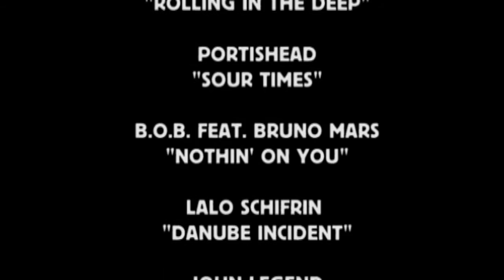Adele Vs Portishead & B.O.B. - Deep & Sour (Robin Skouteris Mashup Mix)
Mashup Remix by Robin Skouteris.
Video edit by Aristea Papanastasiou.

This mix is included in the "Vs5" Mashup album.

The mix includes:
Adele - Rolling In The Deep
John Legend - Rolling In The Deep
 Portishead - Sour Times
 Lalo Schifrin - Danube Incident
 B.O.B. feat. Bruno Mars - Nothin On You